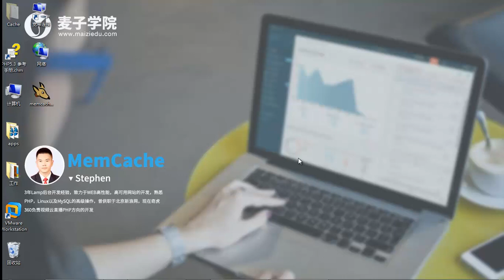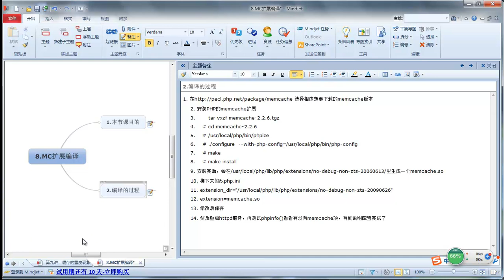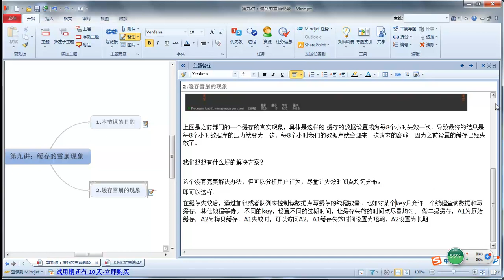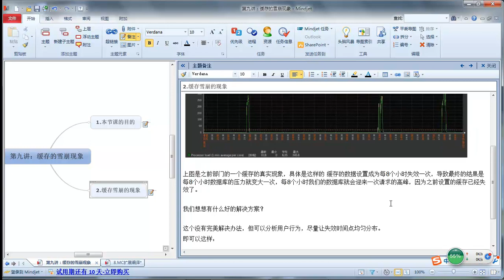MemCache9 缓存的雪崩现象